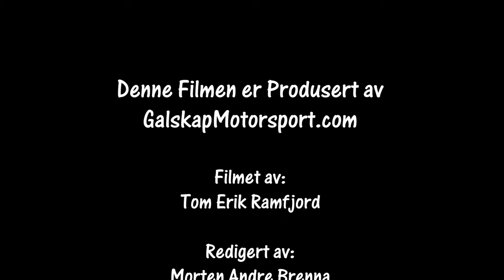Rally Hurumsprinten SS2 cam1 20.04.2024